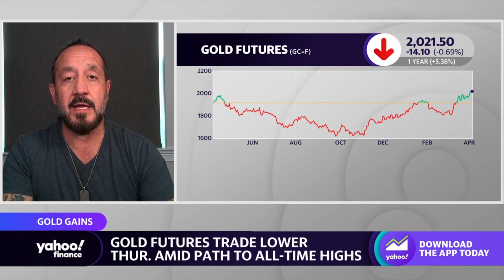Gold could easily hit $2800: Strategist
Gold (GC=F) is near record highs, holding steady above $2000 since Tuesday. Bob Iaccino, Path Trading Partners Co-Founder and Chief Market Strategist, joined Yahoo Finance to talk about what’s driving prices and whether they can go any higher. Iaccino explains that inflation is one of the reasons gold is rising, saying “we forget the good part about inflation is asset inflation and gold is an asset.” When asked if gold could reach new highs, he said “if it goes the way I think it's going to go, easily within the next 12 months, we could see $2800.”
 Key video moments:
00:00:11 On drivers of gold prices
00:00:34 On inflation driving gold
00:01:37 On possible gold hitting $2800 this year